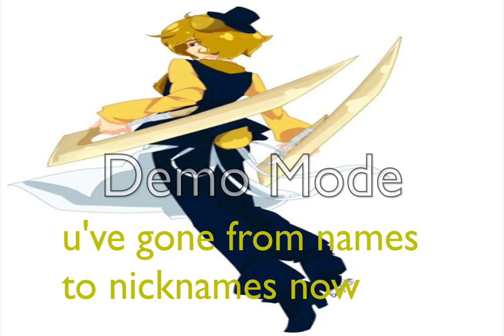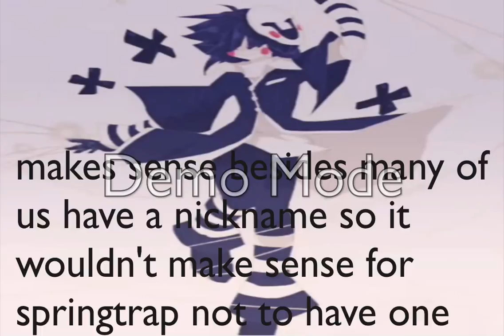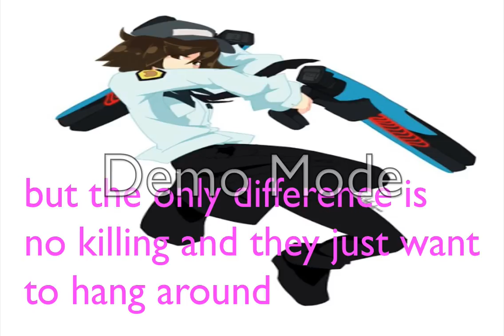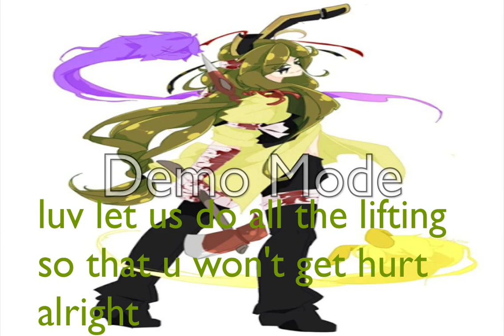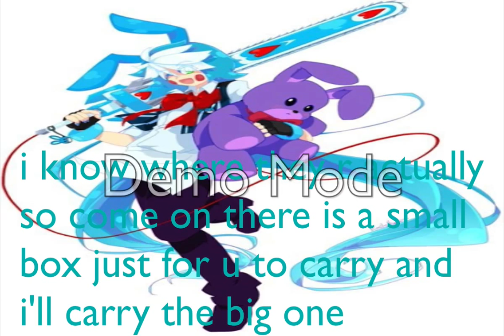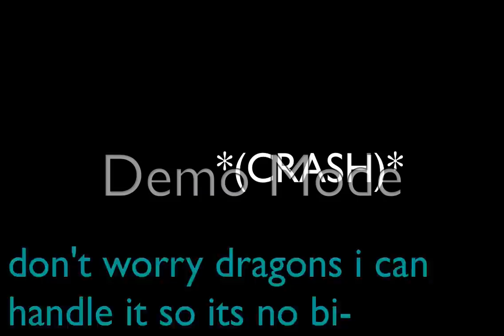FNaDDJ #18 A relaxing night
like i said here is three at the same time